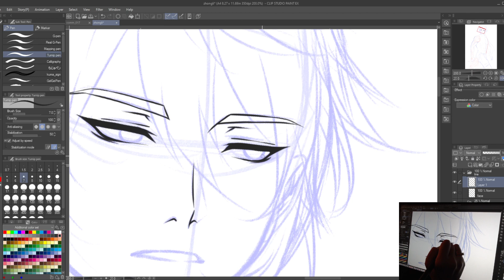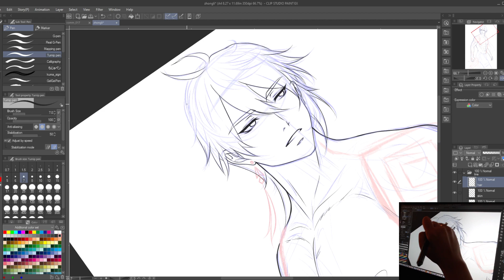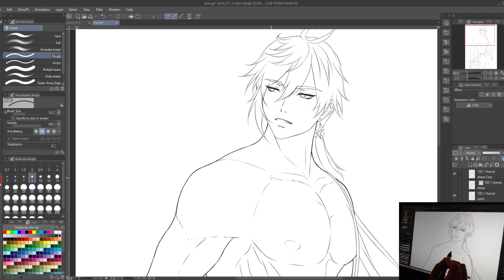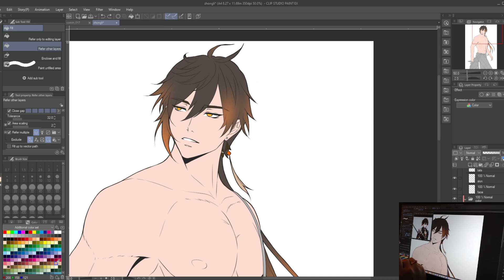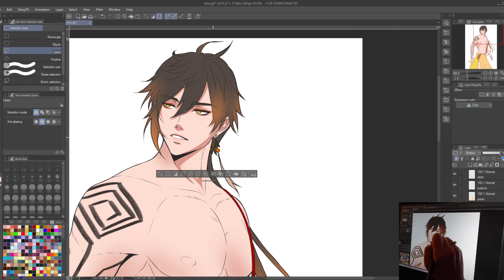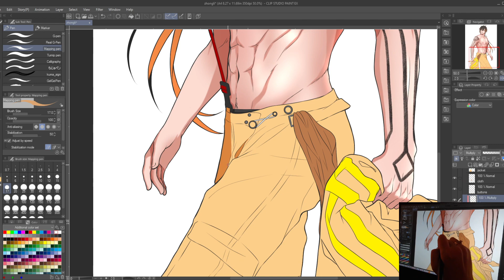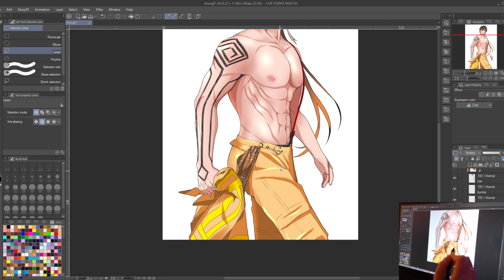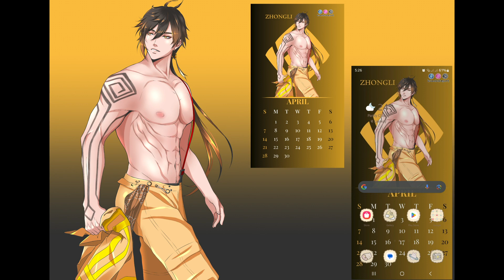[[ SPEEDPAINT ]] :: Zhongli (Genshin Impact)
Happy April Fool's!
Geo daddy sure fits the month of April when he pulled out his death stunt when we first met him in Liyue, lol

I won't be including a playlist anymore due to "copyright" issues (my Tartaglia vid got blocked) so I'll just be using Hoyo-Mix's free to use music (a huge clap to them for letting us use their music)

Game: Genshin Impact
Character: Zhongli (Rex Lapis)
VA (Eng): Keith Silverstein